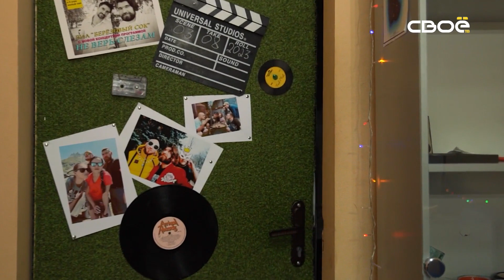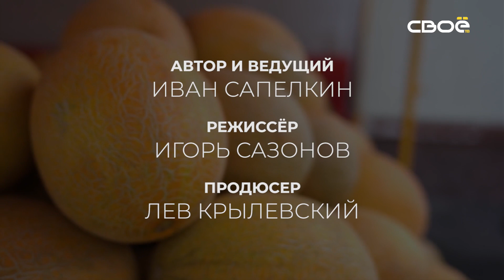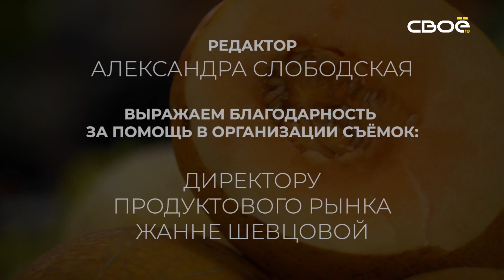Сценарий цен. Дыня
В некоторых культурах её считали даром свыше. В честь неё даже есть национальный праздник. Да и вообще этот десертный овощ каждое лето буквально манит к себе прекрасным запахом. Конечно, всё это про дыню. В новом выпуске «Сценария цен» мы расскажем как выращивается дыня. Какие виды есть в нашем крае. Где за плод готовы отдать больше миллиона рублей. А также: как выбрать качественный продукт и сколько он сейчас стоит.